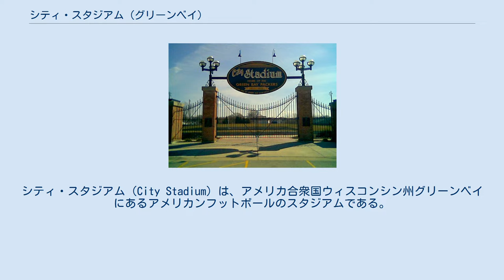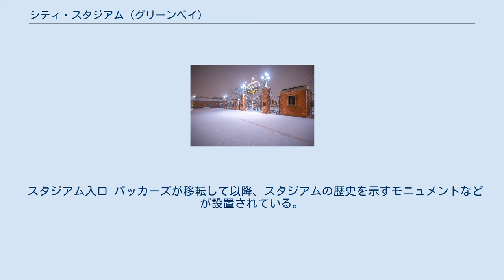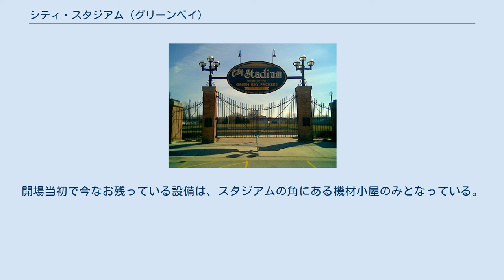シティ・スタジアム (グリーンベイ)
グリーンベイ・パッカーズ
シティ・スタジアム（City Stadium）は、アメリカ合衆国ウィスコンシン州グリーンベイにあるアメリカンフットボールのスタジアムである。
グリーンベイ東高校の敷地北部にある。
1925年から1956年までNFLのグリーンベイ・パッカーズの本拠地であった。
改装後、スタジアムは小型化されたが、引き続きグリーンベイ東高校のアメリカンフットボールチームがホームスタジアムとして使用している。
1925年以前は、パッカーズは近隣のハーゲマイスター・パーク（グリーンベイ東高校の敷地そのもの）とベレビュー・パークでホーム試合を行っていた。
 シティ・スタジアムは、グリーンベイ東高校の裏手、イースト川沿いに建てられ、蹄鉄の形をした木造のスタンドがあったものの、当初はトイレが設置されていなかった。
パッカーズの選手は、高校の校舎をロッカールームとして使用していたが、ビジターチームの選手は試合前に宿泊しているホテル（通常はホテルノースランド）で着替えることが多かった。
収容人数は当初6,000人だったが、徐々に拡大され、25,000人にまでなった。
パッカーズは、1929年、1930年、1931年、1936年、1939年、1944年のNFLチャンピオンシップを含め、シティ・スタジアムで88勝41敗7分（0.673）の成績を収めた。
 パッカーズは、世界恐慌が深刻化した1933年から、ホームゲームの一部をミルウォーキーで行うようになった。
1933年にボーカート・フィールドで1試合を行って以降、1934年から1951年まではウェストアリスのステート・フェア・パーク、1952年はマーケット・スタジアムで、毎年2～3試合のホーム試合を開催していた。
1953年にミルウォーキー・カウンティ・スタジアムがオープンして以降は、カウンティ・スタジアムで試合を行っており、これは1994年まで続いた。
 1950年代になると、シティ・スタジアムがグリーンベイ東高校の敷地とイースト川に挟まれた限られた用地に建てられていたことから、これ以上の拡大ができなくなっていた。
そのことがネックとなり、ジョージ・ハラスをはじめとしたNFLの首脳陣は、パッカーズの理事会宛てに、新スタジアムの建設か、ミルウォーキーへの本拠地移転かの判断を迫った。
 1956年4月、グリーンベイ市民は、新スタジアム建設のための債券発行を70.3％の賛成で承認し、同年10月より建設が開始された。
新しい「シティ・スタジアム」は1957年9月27日にオープンした。
その後、1965年8月には、直前に亡くなったチーム創設者のカーリー・ランボーの名誉を称え、「ランボー・フィールド」と改称している。
 スタジアム入口 パッカーズが移転して以降、スタジアムの歴史を示すモニュメントなどが設置されている。
2008年の改修前までは、イースト・スタジアムやオールド・シティ・スタジアムなどと呼ばれることが多かった。
 2005年には、第100回目となるグリーンベイ東高校対グリーンベイ西高校のグリーンベイ東西対抗フットボールゲームが行われた。
試合には約8,000人の観客が詰め掛け、56対8で東高校が西高校に勝利した。
 2007年7月31日、ランボー・フィールド開場50周年を記念し、パッカーズはシティ・スタジアムで練習を行った。
 2008年夏、スタジアムの設備の多くが1960年代以前のもので、安全面に問題があったことから、プレスボックス、フィールドの観客席、ゴールポストなどが新しい設備へと改装された。
また、フィールドは2017年から人工芝となっている。
開場当初で今なお残っている設備は、スタジアムの角にある機材小屋のみとなっている。
 アメリカンフットボール以外では、サッカーの試合も開催されている。
2004年までは、グリーンベイ東高校とプレブル高校がサッカープログラムを行っていた。